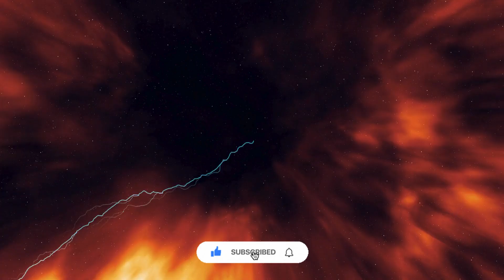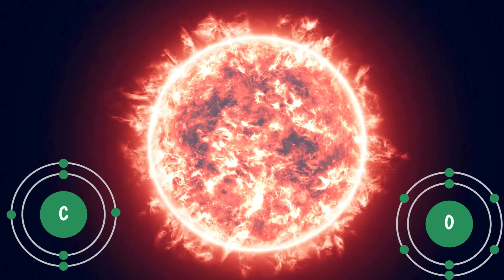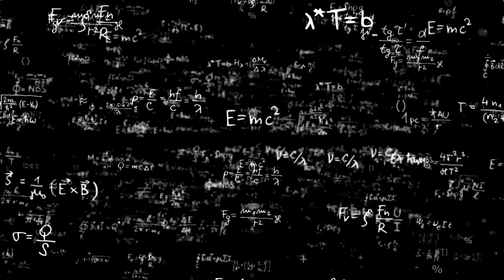NASA : James Webb Space Telescope's Recent Discoveries - Big Bang Theory Update!?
What if the Big Bang Theory isn’t the full story? The James Webb Space Telescope (JWST) has made some pretty crazy discoveries lately—like galaxies way bigger and more evolved than they’re supposed to be. Honestly, it’s got scientists scratching their heads and questioning everything we thought we knew about how the universe started.
In this video, we’re going to break down these new findings, and we’ll talk about how dark energy and other mysterious forces might change everything about the Big Bang. I mean, is the universe really what we think it is?
Watch the video to find out, because, honestly, this might completely change how we understand space and more research is going to happen in the near future with better scientific data.